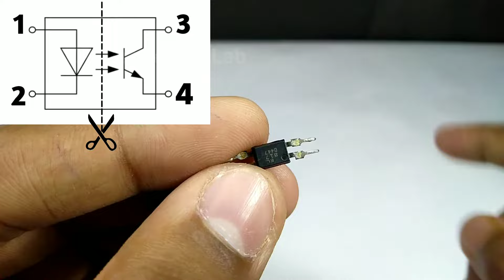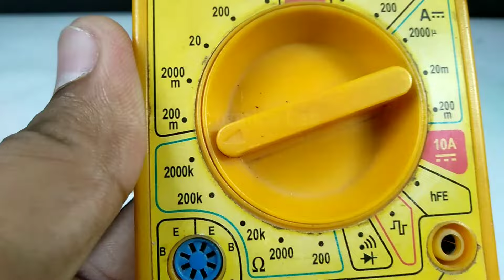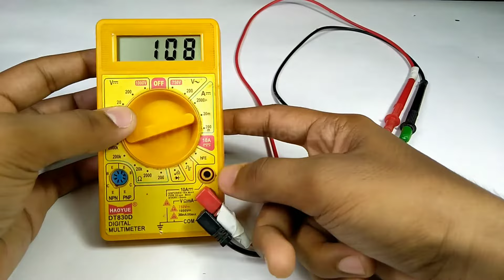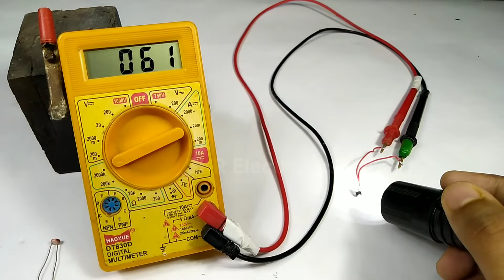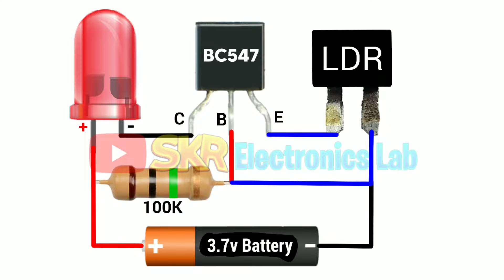How to make LDR at home || LDR from Mobile Charger || SKR Electronics Lab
In today's video I will show you how to make LDR from old mobile charger. Any one can make it very easily so watch the whole video without skipping .

▶️ Other Video's on Amplifier -